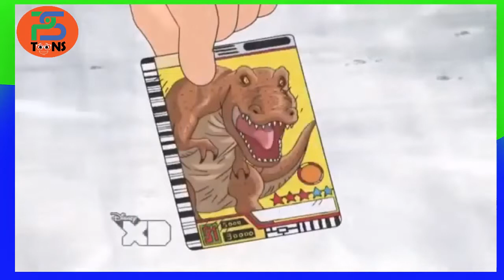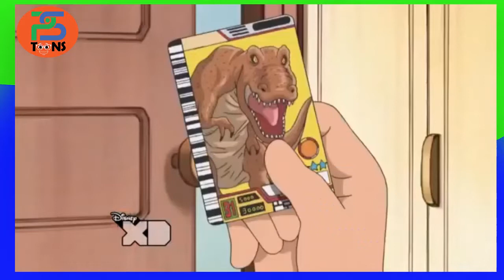Doraemon Cartoon Episode 215 Learn Fun Joy Entertainment Fun for Everyone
@PS Toons ​